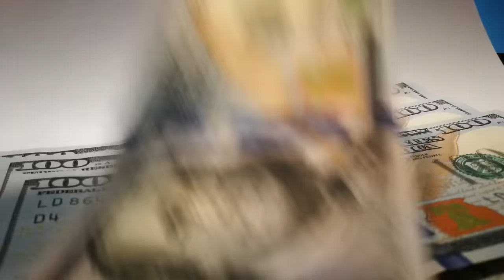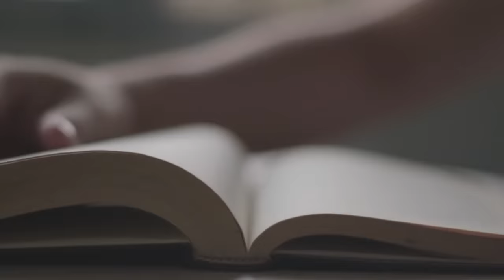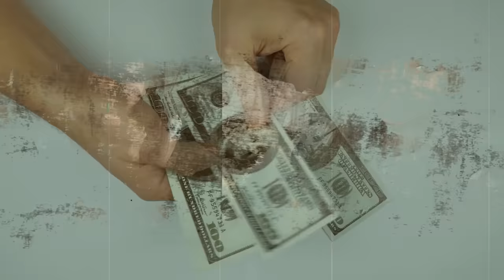Afra Saraçoğlu(Yalı Çapkını Seyran)Zorluklarla başlayan Hayat Hikayesi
Hem güzelliği, hem oyunculuktaki yeteneğiyle son dönemin en popüler isimlerinden biri O..
Çok çalışıyor yer aldığı her projeyle de adından söz ettirmeyi başarıyor...Bu videomuzda güzel oyuncunun bilinmeyenlerinden bahsedeceğiz.İşte Afra Saraçoğlunun hiç bir yerde duymadığınız gerçek hayat hikayesi..

      ♦BANA ULAŞIN